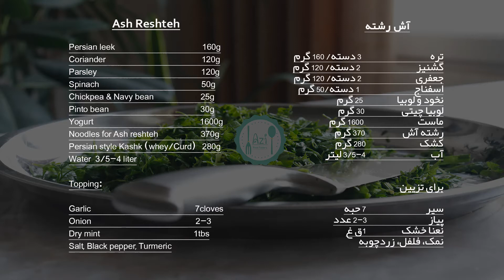Ash Reshteh (Persian Noodle Soup) | خوشمزه ترین آش رشته شمالی #2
You can find the ingredient at the beginning of the video.

**tip: keep stirring after add kashk/whey and yogurt until it starts to boil otherwise you won't get the smooth texture.